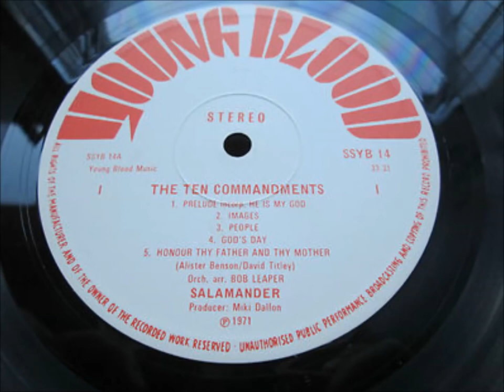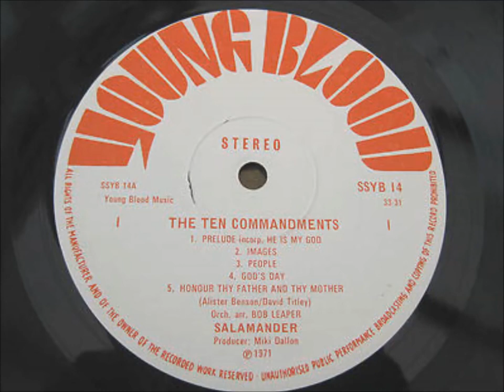SALAMANDER TEN COMMANDMENTS 1971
Banda britânica que só lançou um disco, em 1971, chamado TEN COMANDMENTS. A galera: DAVE TITLEY (guitarra e vocal principal), ALISTER BANSON (órgão e vocal), DAVE CRISS (baixo) e JOHN COOK (bateria). A ficha técnica não traz muitas informações, mas tudo nos leva a crer que houve a participação de uma ORQUESTRA SINFÔNICA. O disco é muito superior ao que se ouvia, na época. Muito bem arranjado e executado.